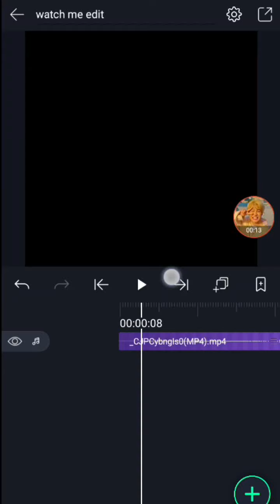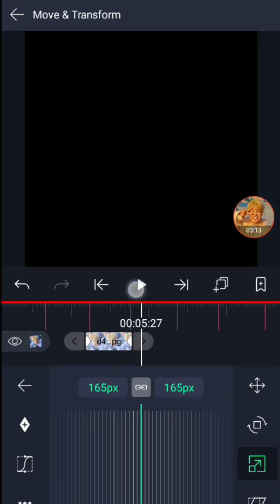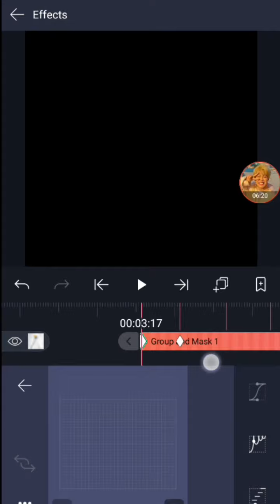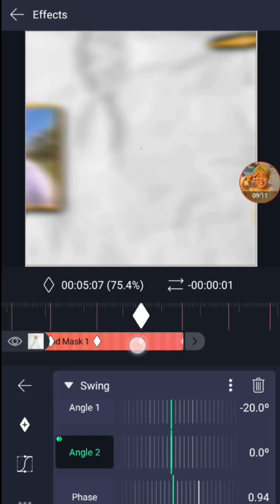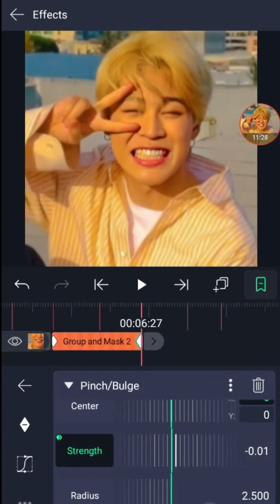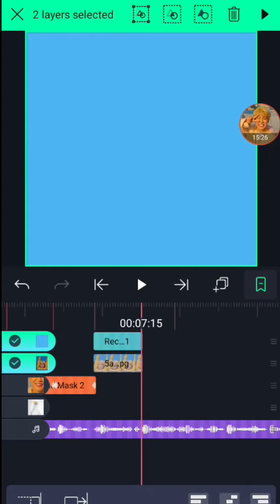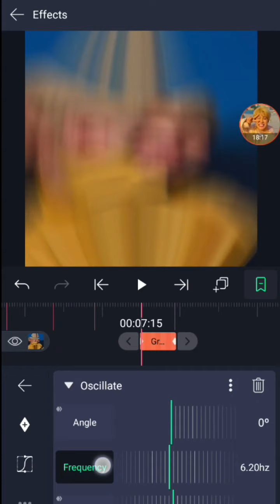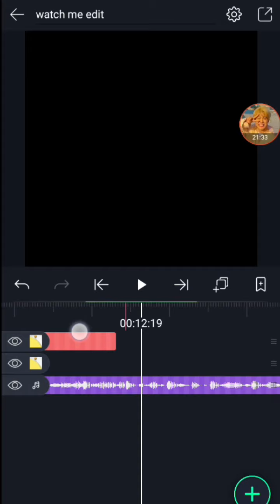watch me edit #8 on alight motion || alight motion tutorials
i had to speed up this video coz it doesn't allow me to export a 20mins vid lol sorryyy about that

🎶 Lukrembo 🎶